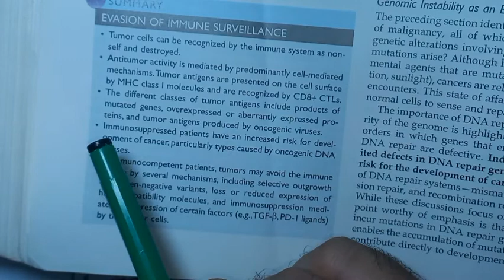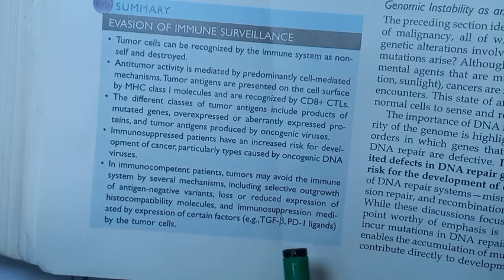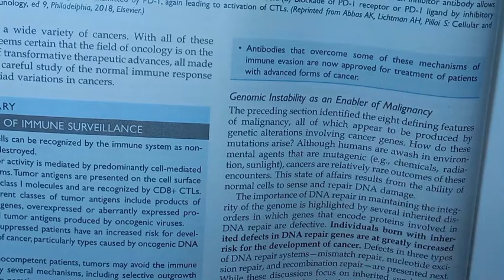Evasion of Immune surveillance |Hallmarks of Cancer |Neoplasia |Robbins Pathology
Limitless Replicative Potential |Immortality |Hallmark of Cancer
Autophagy |Oncometabolism|Hallmark of Cancer |robbins pathology
Altered Cellular Metabolism |Hallmark of Cancer|Warburg Effect
2nd Hallmarks of Cancer,part 1|Insensitivity to Growth Signals|Carcinogenesis
 carcinogenesis there are 2 steps: Initiation and Promotion.
Hallmarks of cancer
8 fundamental changes Protooncogenes, oncogenes & Oncoproteins Role of Oncogenes in cancer
Triggered by a series of acquired mutations
Affecting a single cell and its clonal progeny HALLMARKS OF CANCER
 1. Self sufficiency in the growth Signals
 2. Insensitivity to antigrowth/ growth inhibitory signals
3.Evasion of Apoptosis
4. Limitless Replicative Potential 5. Sustained Angiogenesis,
6. The Ability to invade and Metastasize 7.Reprogramming Energy Metabolism,
8. Evasion of Immune Systemenablers
9. Genomic Instability 10. Tumor promoting inflammation,
SELF SUFFICIENCY IN GROWTH SIGNALS,
Oncogenes: They promote unregulated proliferation/Autonomous cell growth
The unmutated counterparts of Oncogenes are "proto oncogenes"
Growth factors: Cancer cells develop growth self sufficiency (Synthesize self responsive growth factors) Eg: a. PDGF Glioblastomas
b. TGF-a Sarcomas
c. FGF Breast ca 2. Growth factor receptors:Cancer cells encode for growth
factro receptors. a. EGF-receptor family: ERB-B1 (overexpression)
Squamous cell carcinoma
b. CSF-1 receptor: FMS (point mutation) - Leukemia c. PGDF receptor: PGDF-R (overexpression) - Gliomas 3. Signal transduction proteins - Receive growth
promoting signals.
Eg. RAS family (point mutation) - Ca colon, lung
Pancreas
4. Nuclear regulatory proteins: Transcriptional activators Eg: C-MYC (translocated) - Burkitt lymphoma N-MYC (Amplification) - Ca lung,
5. Cell cycle regulatory proteins: Eg: Cyclin D (Translocation) Ca breast, Ca esophagus CDK4 (Amplification) Melanoma
Genetic Lesions in Cancer,part 1,Diver and Passenger Mutations,Robbins Pathology chapter 6,Neoplasia
Cancer genes,proto oncogenes, Tumour suppressor gene, Apoptotic and Anti Apoptotic genes
Characteristics of Benign and Malignant Neoplasms,Part-2,Local invasion, Metastasis#pathology#neoplasia
Local invasion;
This spread is a cellular process, in which cancer cells become mobilized and invade out and away from the primary tumor site. Local invasion causes debilitating tissue and organ destruction in glioma and lung
Metastasis;
In metastasis, cancer cells break away from the original (primary) tumor, travel through the blood or lymph system, and form a new tumor in other organs or tissues of the body. The new, metastatic tumor is the same type of cancer as the primary tumor.
Characteristics of Benign and Malignant tumors||Differentiation and anaplasia||Dymoplasia

anaplasia,differentiation,differentiation and anaplasia /of neoplasia(1),diffreniciation and anaplasia,differentiation vs  explanation,lack of differentiation,anaplasia pronunciation,anaplasia dictionary,cell differentiation

Nomenclature of Neoplasia, Components of Neoplasia,Mixed Tumor,Teratoma#pathology#neoplasia#robbins

Neoplasia|Robbins Pathology chapter 6|Introduction to  Neoplasia robbins_pathology#pathology#cancer
neoplasia,neoplasia definition,neoplasia maligna,malignant neoplasia,
Brainless Medico
medical study in germany, medical study in usa,
how to study medical books, medical study center,
medical for canada study visa, medical college study,
neoplasia pathology robbins,
neoplasia pathology,
neoplasia pathology in hindi,
neoplasia,Jazakallah, keep supporting and share with friends ❤️ Jazakallah, keep supporting and share with friends ❤️ ,
neoplasia pathology lecture,
neoplasia pathology selfless medicose,